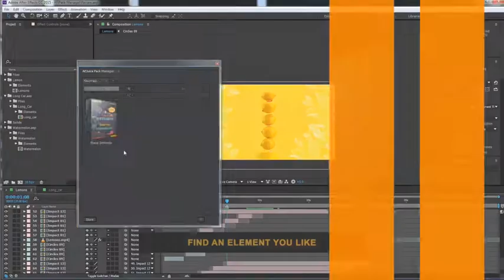Fallout Epic Trailer Opener | After Effects Template | Openers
Special Thank You ❤ to Achna!

Recommended Section:
0:01 Pack Manager: Get 150+ elements for free at
0:58 Download 'Grunge Slideshow'
0:58 Download 'Elegant Logo Reveal'
0:58 Music
1:06.200 Download 'Subscribe project'